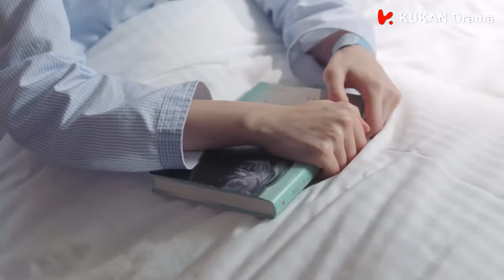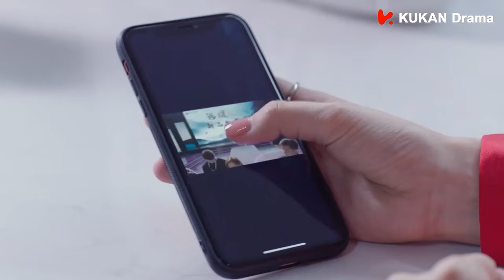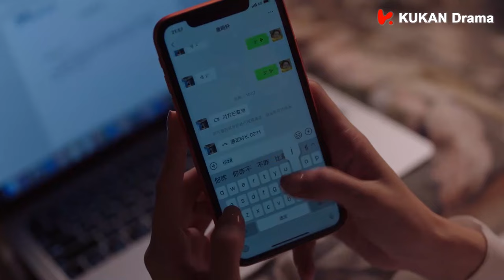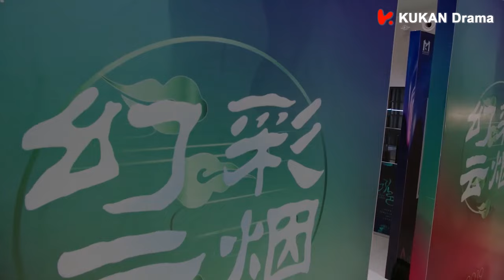【Full Movie】灰姑娘意外發現總裁和心機女約會，這下總裁慘了！丨#若你安好便是晴天